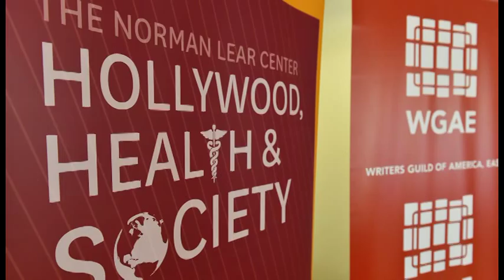The Double XX Files: Health and Justice for Women in Film and TV (highlights)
Hollywood, Health & Society, the CDC and the Writers Guild of America, East presented a panel on the topics of health and justice for women on Friday, April 17 at the WGAE in New York.

"The Double XX Files: Health and Justice for Women in Film and TV" featured health experts and entertainment industry professionals in a discussion about breast cancer (especially among African-American women), sexual assault and reproductive health.

Panelists included Beau Willimon, show runner for the Netflix series "House of Cards"; Peter Hedges, director and Academy Award-nominated screenwriter ("Pieces of April," "About a Boy," "What’s Eating Gilbert Grape"); Jean Passanante, co-head writer for the CBS daytime drama "The Young and the Restless"; Temeika Fairley, Ph.D., a senior health scientist with the Centers for Disease Control and Prevention; Dr. Debra Houry, director of the National Center for Injury Prevention and Control, CDC; Dr. Raegan McDonald-Mosley, medical director for Planned Parenthood of Maryland; Desirée Walker, a breast cancer survivor and patient advocate; and Marybeth Seitz-Brown, an activist against campus sexual assault and co-founder of the Fund for a Safer Columbia.

The discussion was moderated by Lizz Winstead, founder of Lady Parts Justice and co-creator of "The Daily Show."

The afternoon event also included opening remarks by Lowell Peterson, executive director of the WGAE; Valerie Borden, communication strategist for the Division of Strategic Communications, Office on Women’s Health, U.S. Department of Health and Human Services; Kate Folb, director of Hollywood, Health & Society; and Marty Kaplan, director of the USC Annenberg Norman Lear Center.